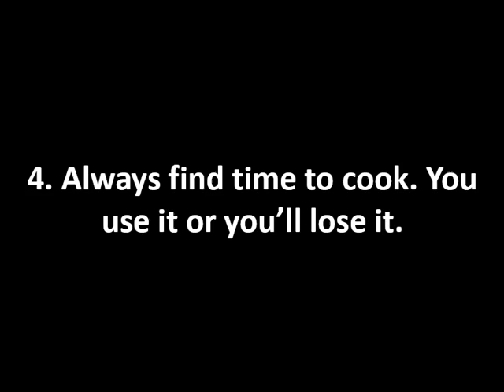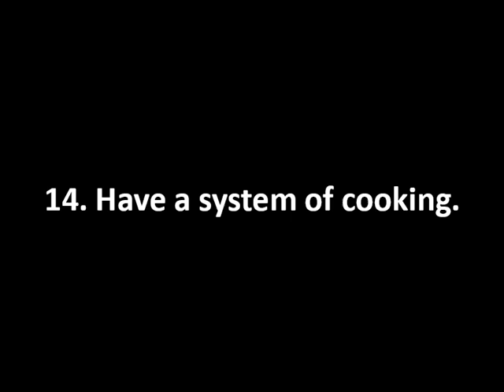Home Cooking Guide and Tips | Easy Home Cooking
Browse through the best home cooking tips and learn the latest home cooking news here.